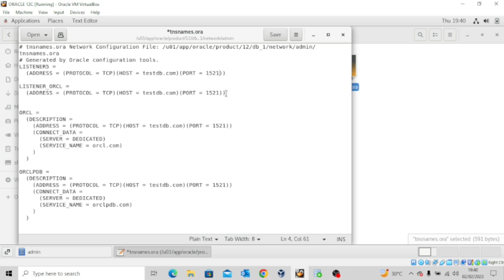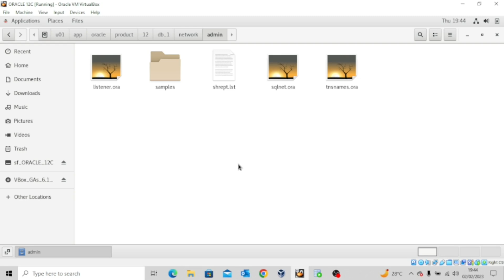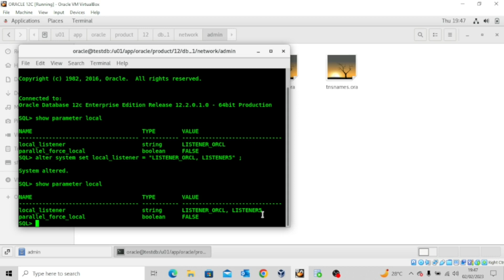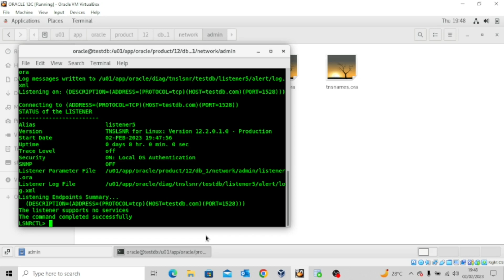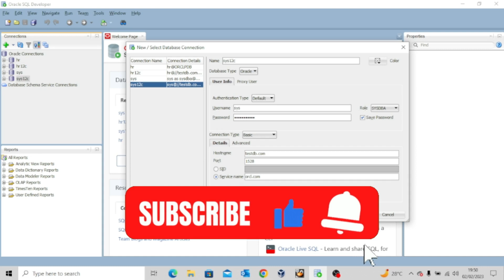HOW TO CREATE A DYNAMIC LISTENER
You can manually create a dynamic listener for your database. Watch this video to learn more.